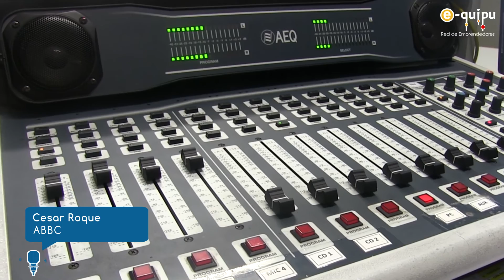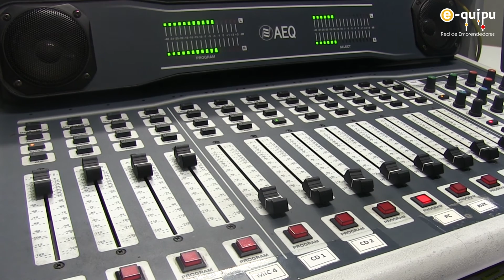Resumen Emprende con E-QUIPU: PickApp y ABBC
Emprende con E-QUIPU es el espacio radial que busca difundir los diferentes proyectos de emprendimiento e innovación de los equipos que interactúan en nuestra Red , así como también de proyectos independientes que puedan contribuir al desarrollo de ideas y el fomento de trabajo multidisciplinario.

Además, tenemos tres segmentos: Comunidad E-QUIPU donde damos la bienvenida a los nuevos equipos de la semana, Agendate Emprendedor donde anunciamos los principales eventos sobre emprendimiento e innovación y Tip E-QUIPU, con consejos y datos de interés para que puedan interactuar mejor con el mundo del emprendimiento.

Escucha a Netter y Enrique todos los viernes de 2 a 3 pm por Zona PUCP.